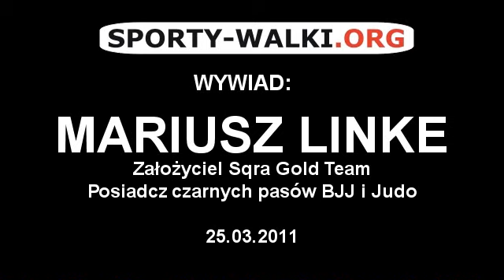Mariusz Linke - założyciel SQRA GOLD TEAM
- Największy polski portal traktujący o wszystkich sportach walki przedstawia materiał filmowy. Zapraszamy na nasze oficjalne profile społecznościowe oraz - Mariusz Linke - założyciel SQRA GOLD TEAM.